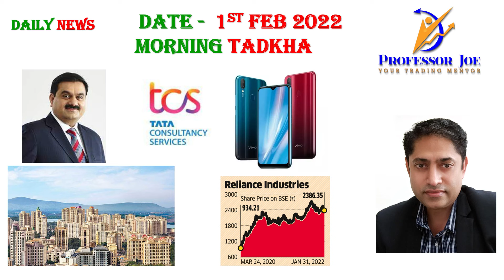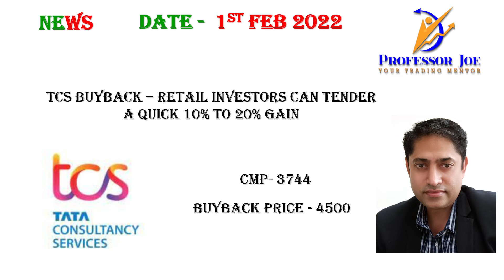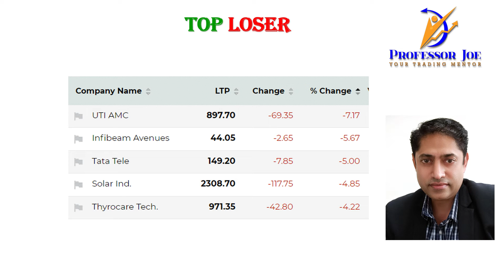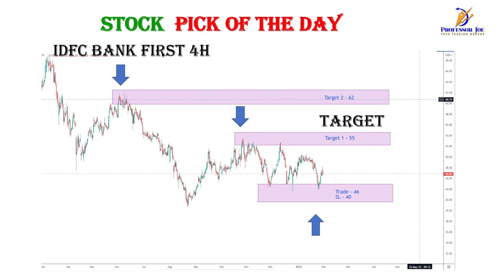Daily News Stock-Pick of the day Capital markets Business Share Markets 1st Feb Morning Tadkha